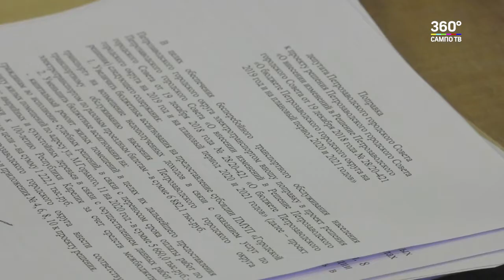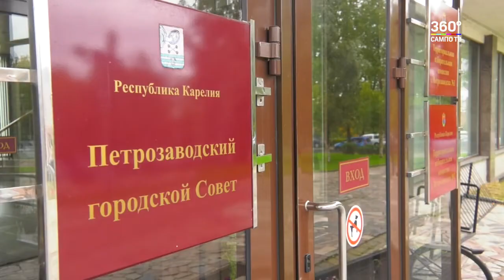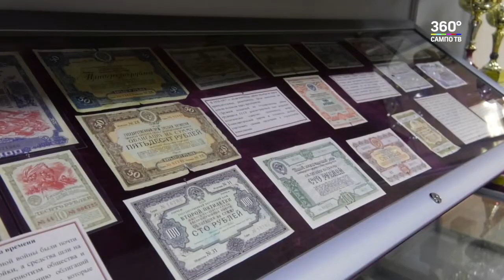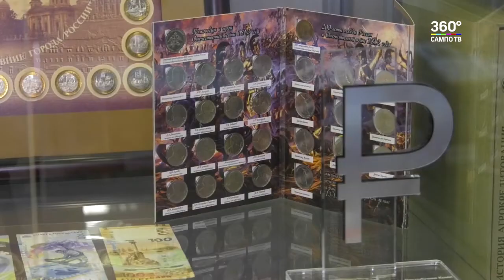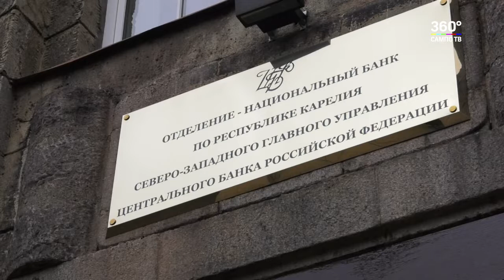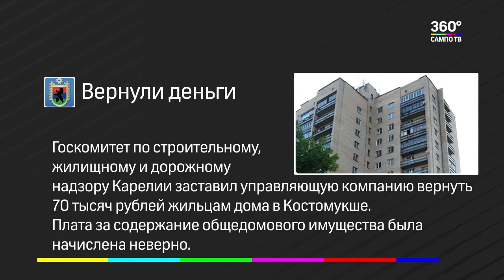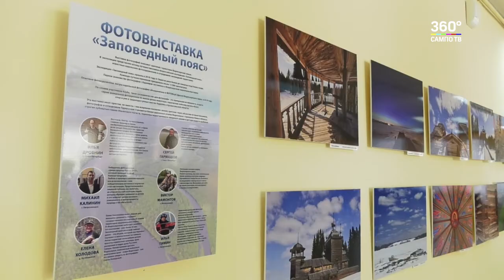Новости Карелии | 18.09.2019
Сегодня в выпуске:

- в Карелию прибыли члены рабочей группы госкомиссии по подготовке к 100-летию  республики;
-  завтра, 19 сентября, отопительный сезон могут начать в нескольких районах Карелии;
- бюджет карельской столицы увеличился. Куда направят средства?
- в Петрозаводске началась реконструкция мемориального комплекса «Вечный огонь»;
- отделение Банка России в Карелии ждет гостей;
- ансамбль «Кантеле» выступил в Москве;
- в Петрозаводске открылась выставка «Заповедный пояс».